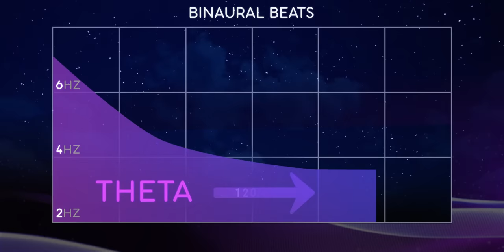HEALING SLEEP Music “Cozy Fireplace” [Theta to Delta] Relaxing Sounds for Sleeping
🔥This fireplace is so lovely and cozy, with relaxing sleep music and Binaural Beats Theta to Delta waves. I think the sounds of crackling fire and slowly burning wood are perfect for deep sleeping, meditation and relaxation. I tried to achieve ASMR effects with some of the fireplace sounds. Do you feel any tingles? Use this sleep music track for sleeping, lucid dreaming and deep relaxation.

The binaural beats in this sleep soundscape are generated in a custom cycle ranging from 6.0Hz Theta (start) to 1.8Hz Delta (120 minutes). Binaural Beats have shown to reduce levels of stress and anxiety. The Binaural B    eat frequencies may affect brain waves - a process called entrainment ( 🎧headphones required). No headphones required to enjoy the calming sounds.

Sweet dreams and much 💚
Zac

© Copyright & Credits
・Music, sound-design, graphics and editing by Zac

🎨 Artwork and animation made exclusively for this channel by Anton Dmitriev

All music and audio are original compositions created and produced by me personally.